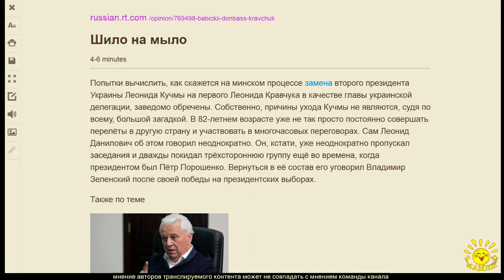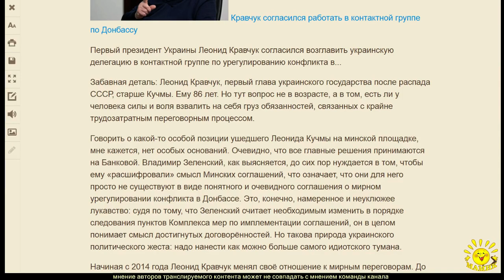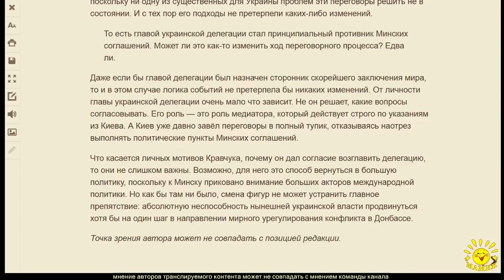А. Бабицкий. Шило на мыло.